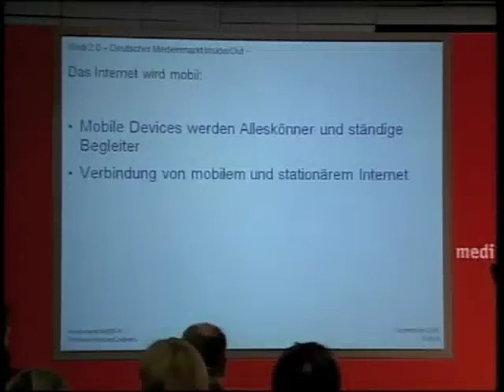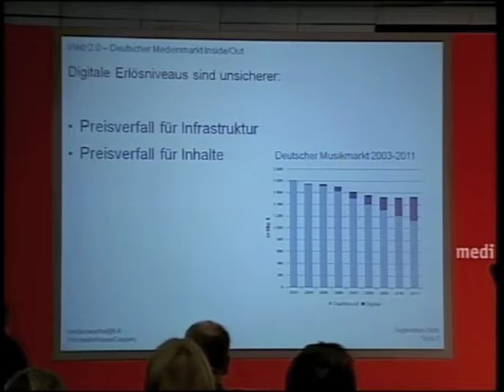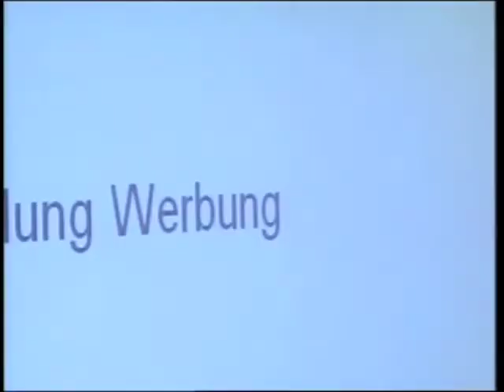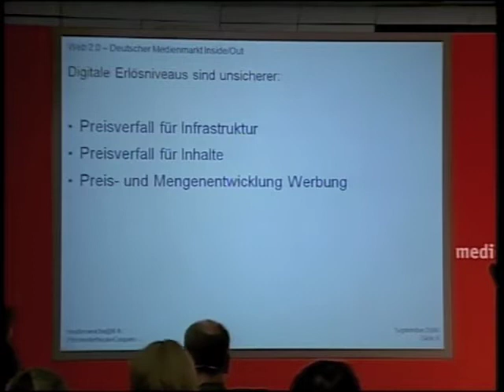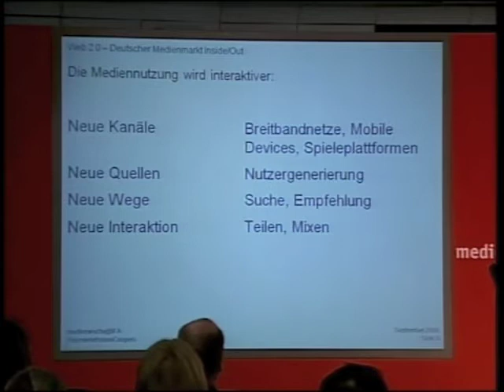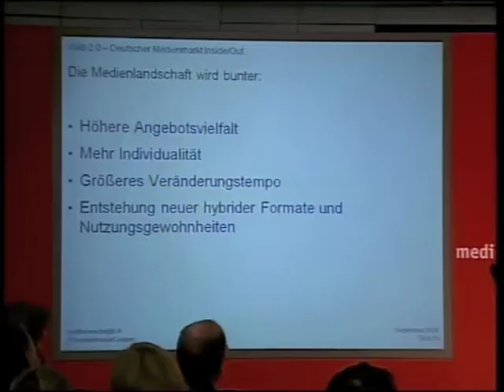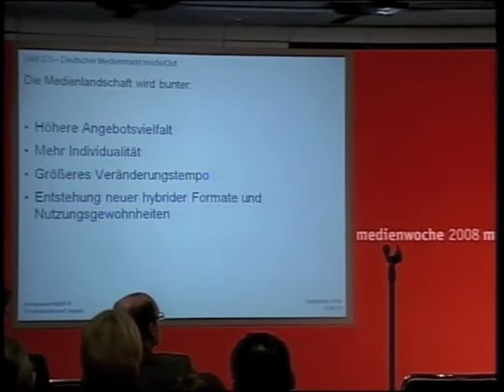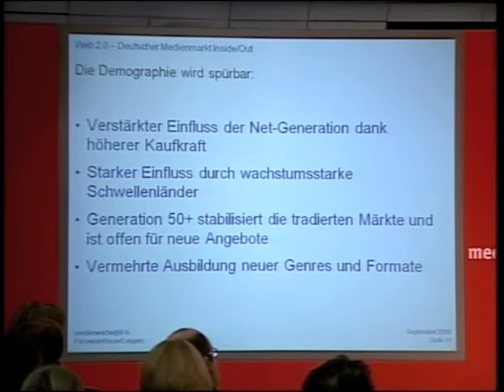Strategische Allianzen für das Web 2.0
WEB 2.0

Das Web 2.0 verändert Kommunikations- und Marketingstrukturen und prägt neue Formen von Geschäftsmodellen. Um innovativ und zukunftsfähig zu bleiben und als neue Grundlage ihrer Wettbewerbsfähigkeit setzen auch traditionelle Medienunternehmen verstärkt auf Kooperation mit Unternehmen der digitalen Wirtschaft. Welche Auswirkungen haben die rasanten Entwicklungen auf die Erlösquellen der traditionellen Medien? Unter dem Titel „Strategische Allianzen für das Web 2.0“ werden zukunftsweisende strategische und kreative Allianzen vorgestellt. Frank Mackenroth, PriceWaterhouseCoopers, liefert zum Auftakt die aktuellen Daten zu Transformationen, Trends und Tendenzen des Medienmarktes.

Moderation: Sigrid Eck, W&V, München

Einführungsvortrag: Der deutsche Medienmarkt Insight/Out
Frank Mackenroth, PricewaterhouseCoopers, Hamburg

Präsentationen:
ZDF@ZEIT Online
Nikolaus Brender, ZDF, Mainz

360° Content-Verwertung bei MTV Networks
Jürgen Hopfgartner, MTV Networks Germany, Berlin

Podium
Joel Berger, MySpace/Fox Interactive Media Germany, Berlin
Peter Neumann, Verlagsgruppe Georg von Holtzbrinck, Stuttgart